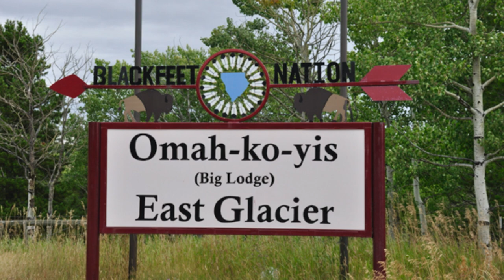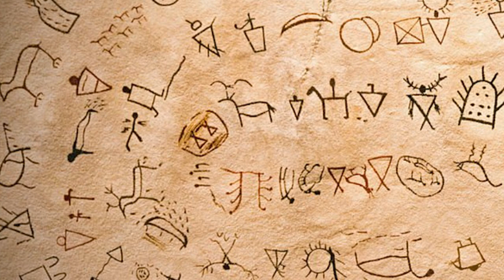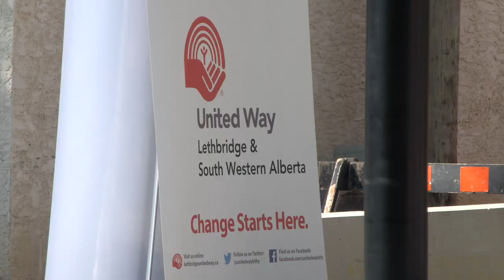September 16, 2023 | Bridge City News Weekend Edition | Full Newscast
Aired on: Saturday, September 16, 2023